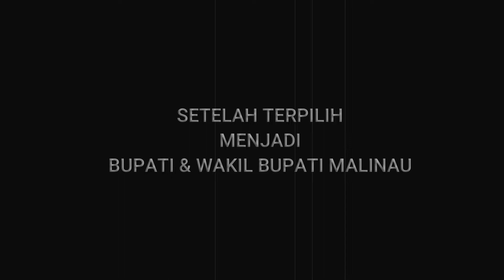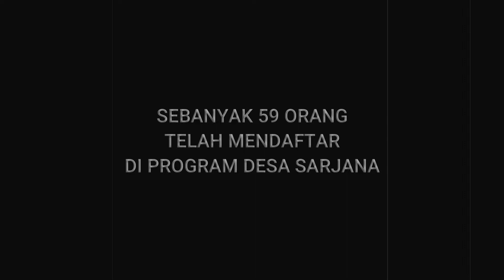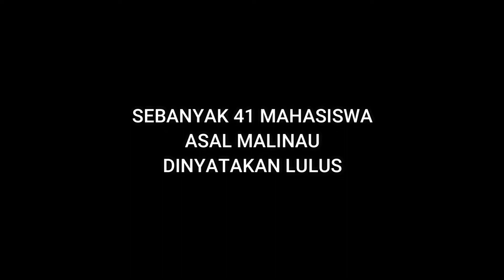BUNG WEMPI & BUNG JAKARIA, REALISASIKAN JANJI POLITIKNYA | PROGRAM DESA SARJANA | MALINAU